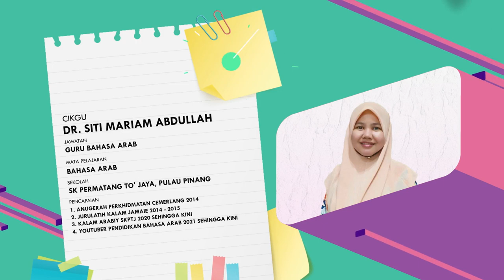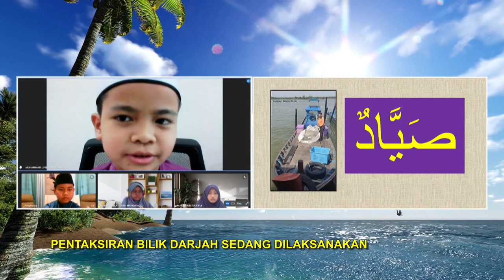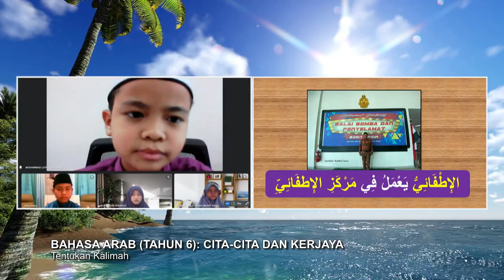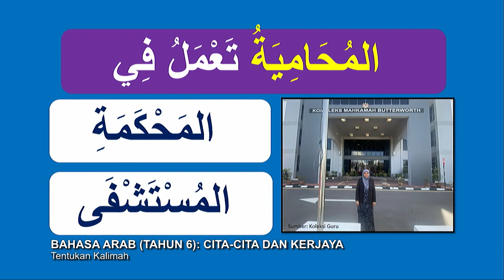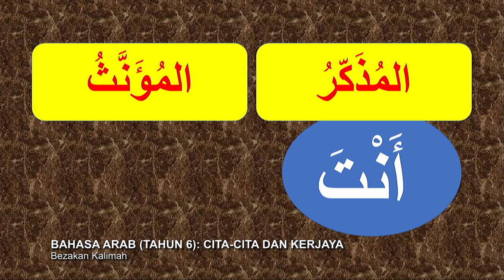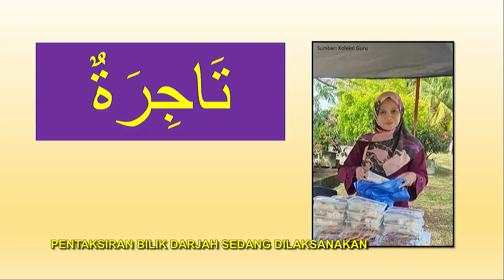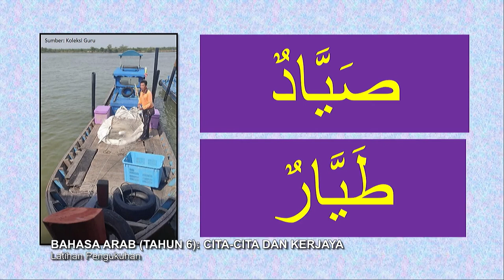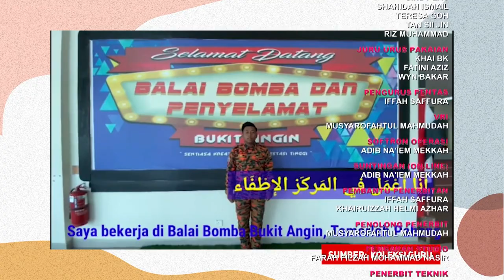DidikTV Tahap II 2022 Ep 79 Bahasa Arab Tahun 6 Cita Cita Dan Kerjaya